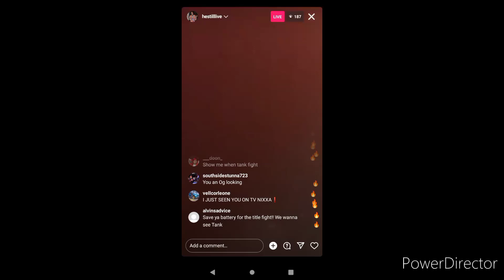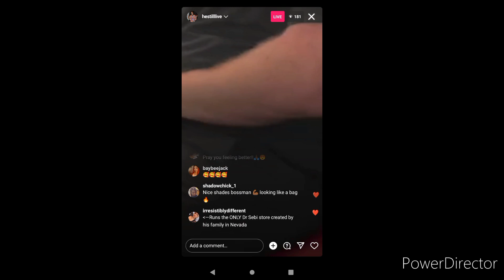Boosie show boxing match boosie estate